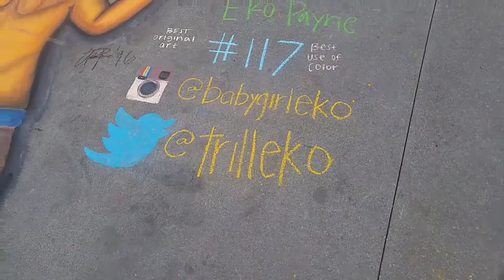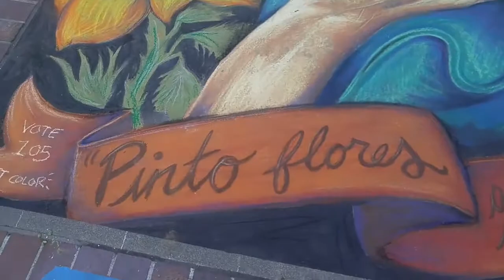Pasadena Sidewalk Chalk art 2016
pasadena sidewalk chalk art June 18th-19th 2016
- rebo